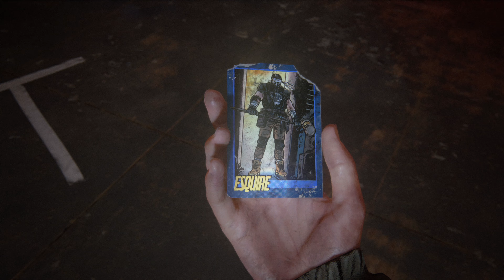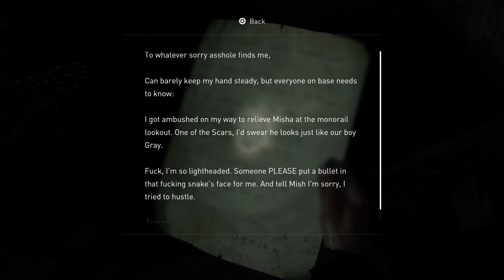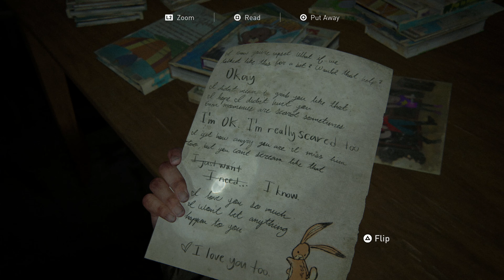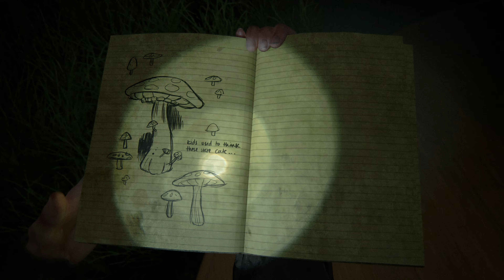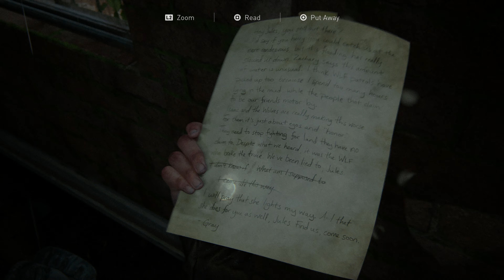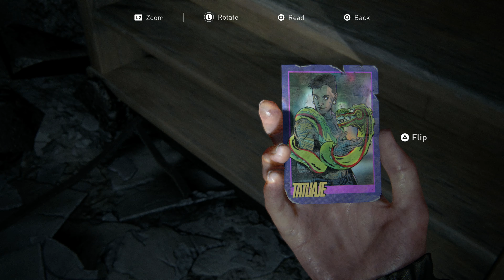The Last of Us Part 2 Gameplay Walkthrough Part 11 | PS4 Pro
Here is part 11 of my The Last of Us Part 2 gameplay walkthrough on PS4 Pro.

About *The Last of Us Part 2*:
The Last of Us Part 2 is a 2020 action-adventure game developed by Naughty Dog and published by Sony Interactive Entertainment for the PlayStation 4. Set five years after The Last of Us (2013), players control 19-year-old Ellie, who comes into conflict with a mysterious cult in a post-apocalyptic United States. The game contains survival horror elements and is played from a third-person perspective. Players can use firearms, improvised weapons, and stealth to defend against enemies and cannibalistic creatures infected by a mutated strain of the Cordyceps fungus.

The six-year development of Part 2 began in 2014, soon after the release of The Last of Us Remastered. Neil Druckmann returned as creative director, while Gustavo Santaolalla returned to compose the score. The game was announced in December 2016 and delayed twice, first for further development and then due to logistical problems arising from the COVID-19 pandemic. It was released on June 19, 2020, and received a near universally positive critical response. Praise was directed at the improved gameplay over its predecessor and visual fidelity, while its plot and the presentations of its themes through violence received a polarized response.

The Last of Us Part 2 is an action-adventure survival horror game played from the third-person perspective. Players can use firearms, bows, improvised weapons, and stealth to defend against hostile humans and cannibalistic creatures infected by a mutated strain of the Cordyceps fungus. The gameplay mechanics in Part 2 have also expanded upon its predecessor, The Last of Us. In it the player character can traverse the environment more openly by being able to reach higher vantage points by jumping and climbing while playing as the more nimble Ellie. Players can also crawl in a prone position to evade enemies. Throughout the game, players will have a non-player character assisting them. Additionally, large portions of the game are set in Seattle, Washington.

The game also sees the return of "Listen Mode" allowing players to locate enemies through a heightened sense of hearing and spatial awareness, indicated as outlines visible through walls and objects. Additionally, players can collect supplements to upgrade skills in a skill tree. The three main branches of the tree are Survival, Crafting, and Stealth. Survival upgrades improve health, Listen Mode's range, and throw distance. Crafting upgrades allow for melee upgrades, increase to Ellie's crafting speed, and the ability to craft smoke and stun bombs. Stealth upgrades improve prone movement speed, faster stealth kills, and unlock pistol silencers. Part 2 also introduces guard dogs that can track the player's scent.